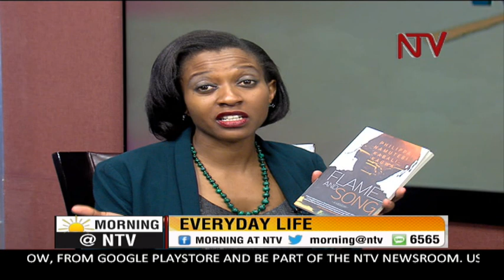Phillipa Kabali Kagwa: Life is a fire and I like singing (Flame and Song)